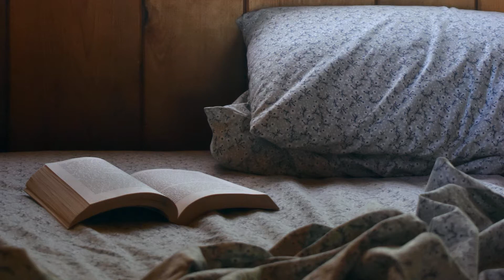American Teleport - The Good Life (Ft. Rachel Tamapolu)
Are you a musician wanting promotion?

Or, are you and Artist/Photographer wanting to share your art?

illustrate yourself.